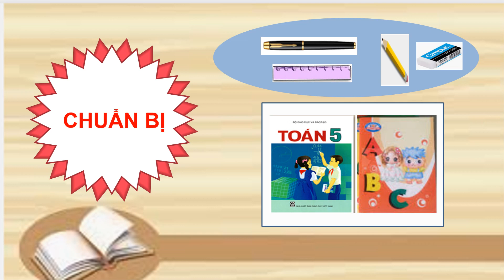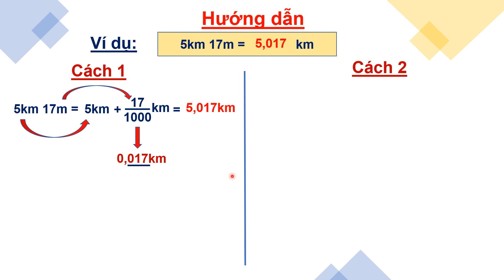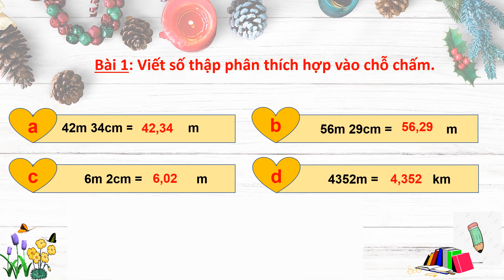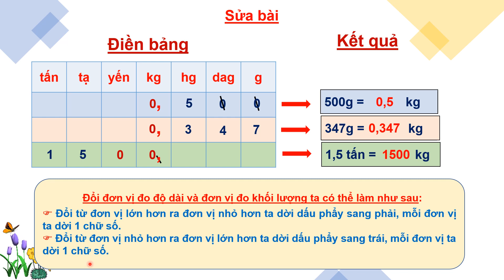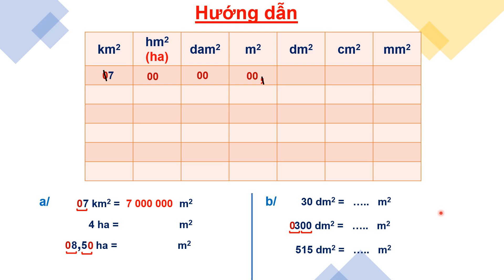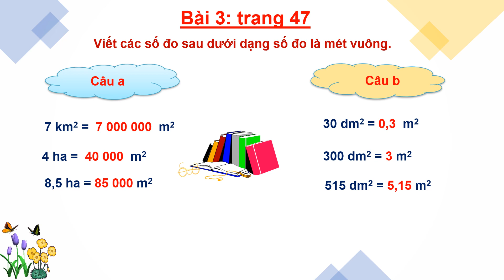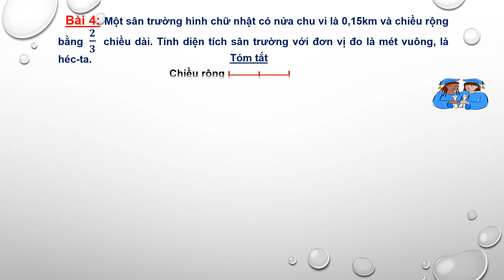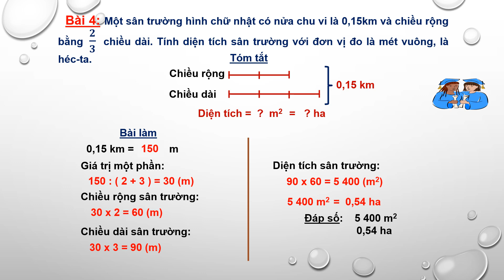Toán 5 - Luyện tập chung (Tiết 44)